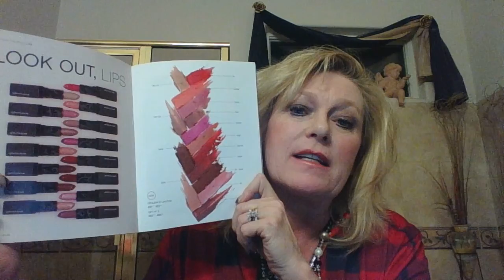Lipstick with Younique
http:// LashOutFun.com Younique's Lip Stick is lushes.  It  goes on very creamy plus hydrates and moisturizes our lips. Your lips will love you.

Ladies looking for makeup tips for mature women? Tutorial Tips? I am here for you. Are you 50 and oldere like myself but still wanting to  look stunning and classy? Well this is the channel for you. We are all trying to grow gracefully, but still embracing our age.  I have all types of videos for tips, loving yourself, lipstick, foundation, skin care ect.. for mature women.Also if you looking to for a business that you can build global through social media this is great for any women at any age.
And of course the fabulous YouTube
I look forward to meeting you and getting to know you.